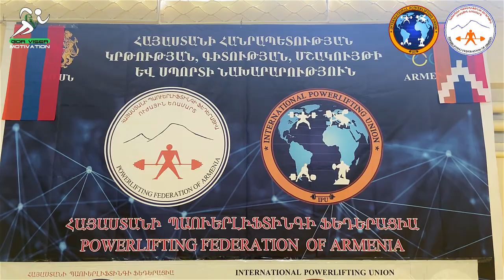ԱՆՆԱԽԱԴԵՊ սպորտային միջոցառում Հայաստանում / Պաուերլիֆտինգի Եվրասիայի առաջնություն / IRON EURASIA-7